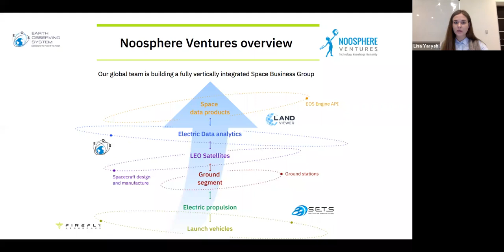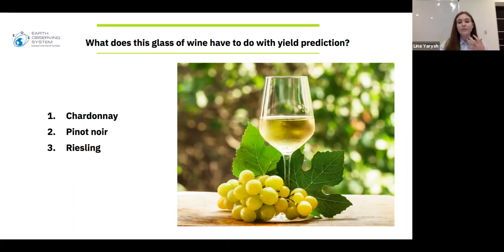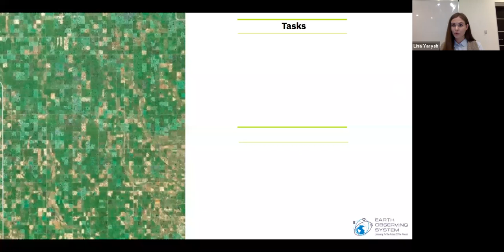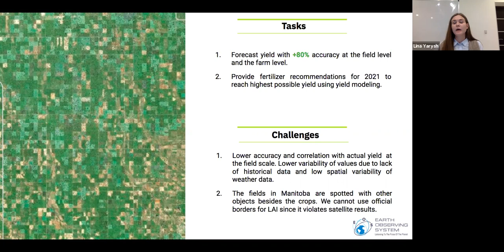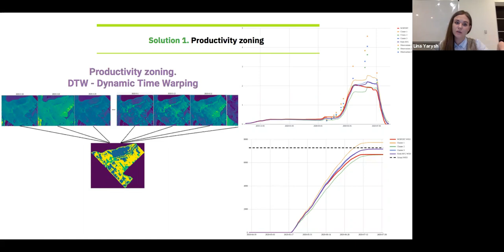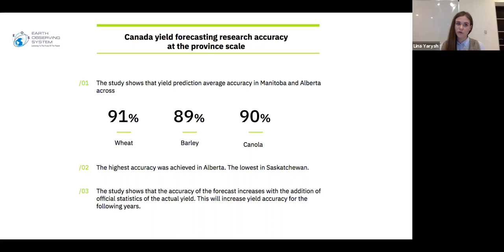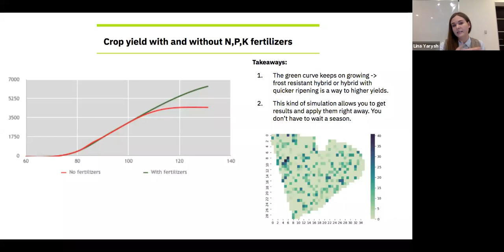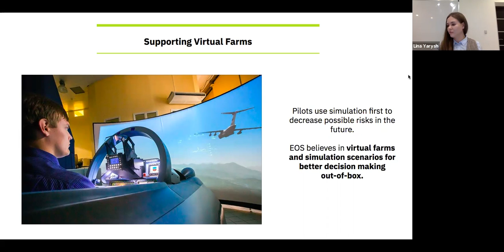Yield Forecasting as a Key to Sustainable Use of Fertilizers - EOS Data Analytics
Lina Yarysh, Satellite Solution Consultant for Agriculture and Forestry at EOS Data Analytics delivers her presentation on 'Yield Forecasting as a Key to Sustainable Use of Fertilizers' at the Farms.com Precision Agriculture Conference & Ag Technology Showcase.